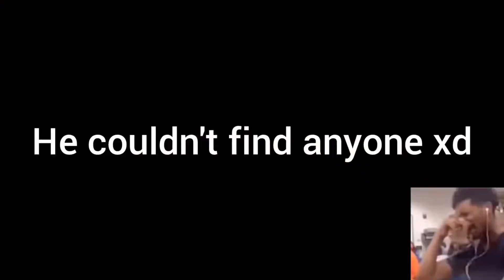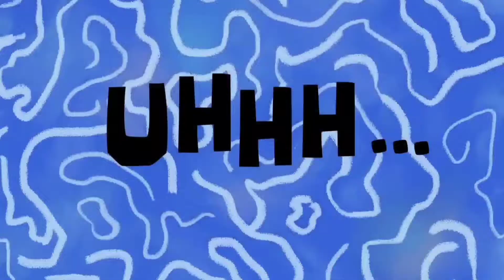[ROBLOX] Bear - Funny Moments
Finally Back with some more Funny Moments, it's been 4 months!!

• About n1c 05 •
Well hi, I've been a roblox fan since 2016, I know it is not alot, and I just post funny moments because why not? :) I'm also a Nintendo fan in all my lifetime to this day, and this channel is just about you, what you would like to see. Yes I like memes! :)

roblox bear alpha funny moments
funny moments